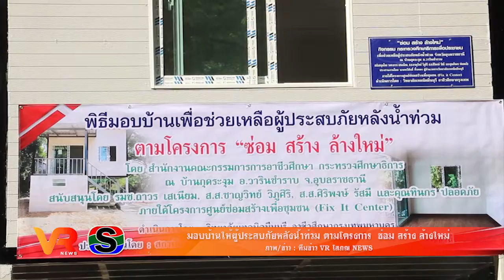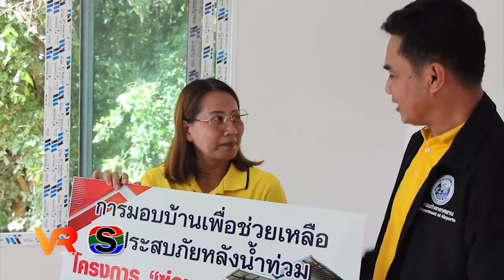มอบบ้านให้ผู้ประสบภัยหลังน้ำท่วม ตามโครงการ ซ่อม สร้าง ล้างใหม่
มอบบ้านเพื่อช่วยเหลือผู้ประสบภัยหลังน้ำท่วมตามโครงการ "ซ่อม สร้าง ล้างใหม่" ณ บ้านกุดระงุม อ.วารินชำราบ จ.อุบลราชธานี